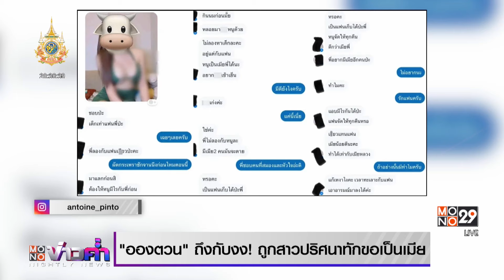“อองตวน” ถึงกับงง! ถูกสาวปริศนาทักขอเป็นเมีย | MONO Entertain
เรียกว่าถูกอกถูกใจแฟนๆ ไม่น้อย หลังจากที่นักมวยหนุ่มชื่อดัง “อองตวน ปินโต” ได้ออกมาเผยแชตที่มีสาวปริศนาอินบ็อกซ์เข้ามาหา และขอมีเพศสัมพันธ์ ถึงขนาดประกาศเป็นเมียน้อยก็ได้ งานนี้หนุ่มอองตวน ไม่ปล่อยให้รอนาน ตอกกลับแบบเบาๆ โดยระบุว่า “เอาจริงผมก็ไม่เข้าใจคนแบบนี้เลย ในขณะที่มีผู้หญิงหลายคนต่อสู้มากๆ เพื่อต่อต้านเรื่องแบบนี้ และการทำร้ายครอบครัวอื่นๆ ด้วยความตั้งใจ ก็ยังมีคนแบบนี้อยู่ ก็ไม่ได้เป็นคนดีอะไรหรอกทุกคนก็รู้ แต่เห็นข่าวแบบนี้มาทีไร กระแสออนไลน์จะแรงมาก แต่เชื่อไหมผมได้รับข้อความแบบนี้ตลอด”